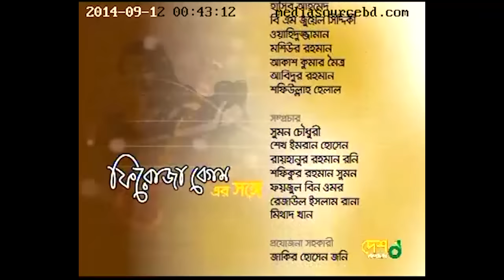Feroza Begum Er Shonge | Asaduzzaman Noor | Interview | Desh TV | 2014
Program Title: Feroza Begum Er Shonge
Interviewee: Feroza Begum
Host: Asaduzzaman Noor
Program Producer: Sumona Siddique
Program Editor: Monsur Alam, Dilruba Alam Rabi, S. I. Rasel
Telecast: 11 September 2014
Copyright: Desh TV

Legendary Nazrul Sangeet singer Feroza Begum was born in a Muslim family in Faridpur, British Raj (now Bangladesh) on 28 July 1930 to the Zamindars of Ratail Ghonaparha. She became drawn to music in her childhood and started her music career in 1940s.

Feroza Begum first sang in All India Radio, while studying in sixth grade. She met poet Kazi Nazrul Islam at the age of 10. In 1942, she recorded her first Islamic song by the gramophone record company HMV in 78 rpm disk format. She lived in Kolkata from 1954 until she moved to Dhaka in 1967. In 1956, Feroza Begum was married to the legendary music composer and director of the Indian subcontinent, Kamal Dasgupta.

Feroza Begum died on 9 September 2014 in Dhaka at the age of 84. She left behind three sons.

The Feroza Begum Archive: 18F7X82014